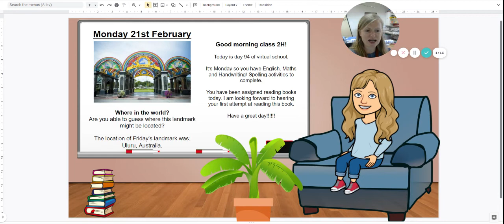Morning Introduction 21 Feb